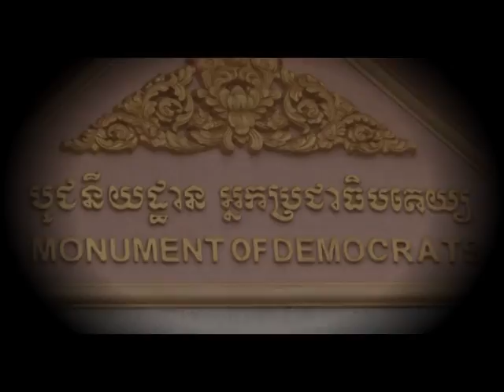We need King Father Funcinpec 2013 p.1